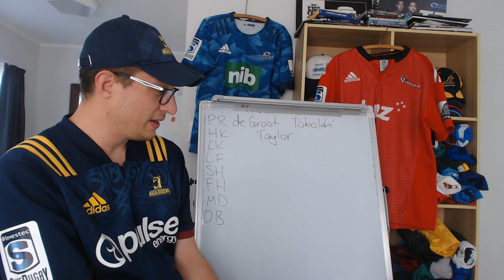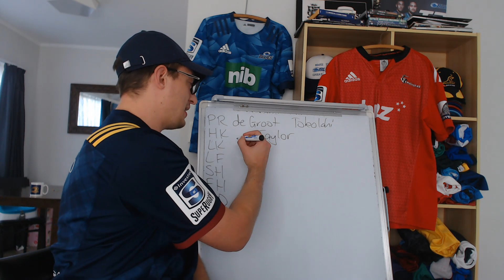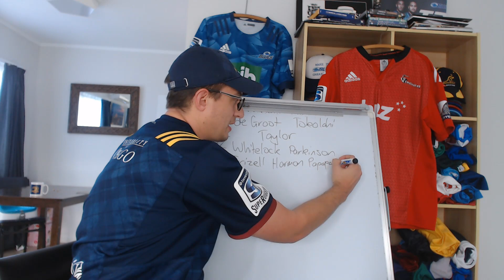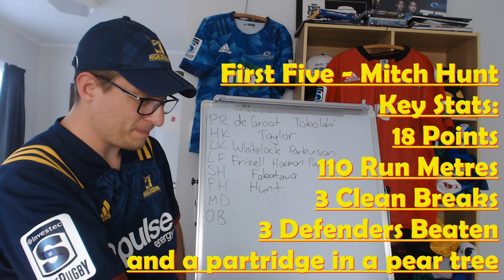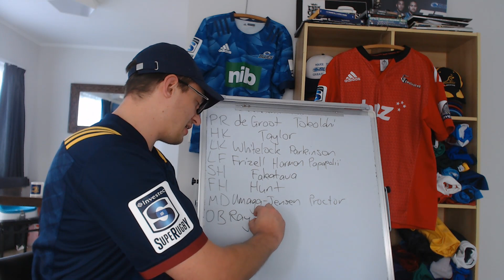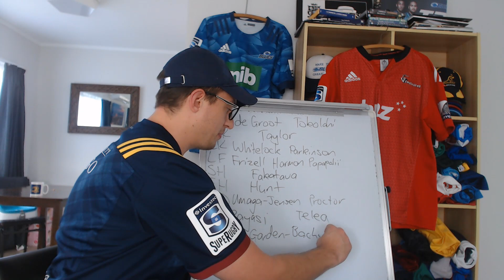Team of the Week - Super Rugby Aotearoa Round 6 - 2021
Picking 15 of the best players from round six of Super Rugby Aotearoa 2021 - Blues, Chiefs, Hurricanes, Crusaders and Highlanders